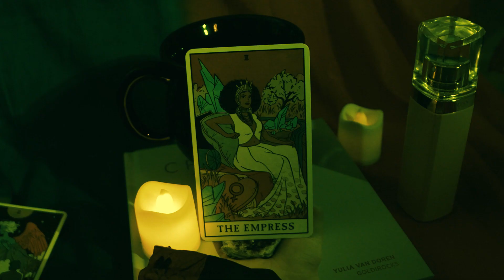Workin' on You - Carys May, Conor Robertson, Kenneth James (Official Music Video)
Director: Cal Roberts
Editor: Lottie Ough
Producer: Holly Cowey
Director of Photography: Hugo Prentis
Gaffer: Will Patton
Production Designer: Mya Williams